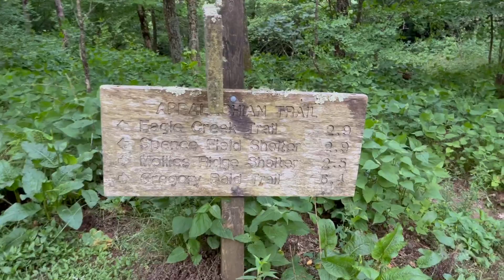The Smokies- 15 mile hike in the rain to Silers Bald Shelter! June 2023 - Day 3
Join us on day 3 of our journey as we hike through the Smoky Mountains on the Appalachian Trail!  Today we hike a total of 14.7 miles from Russell Field Shelter to Silers Bald Shelter!